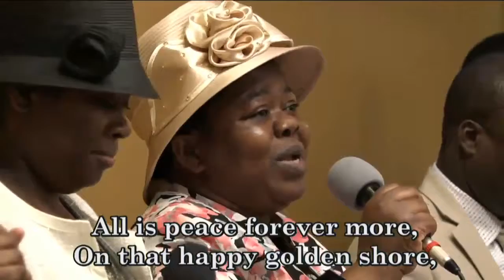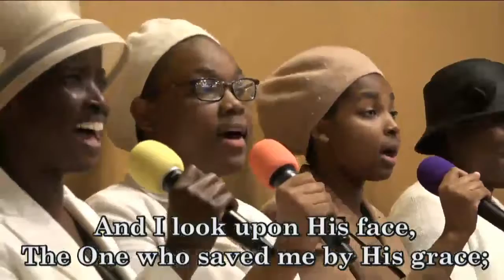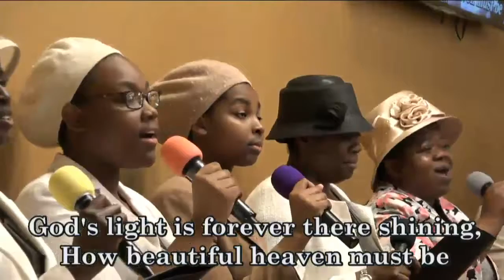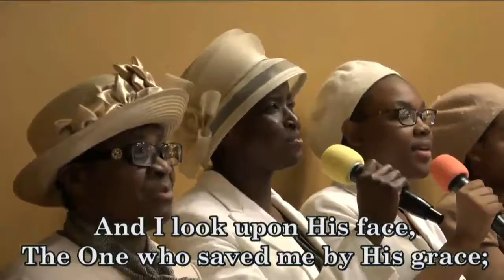WHAT A DAY/ HOW BEAUTIFUL HEAVEN MUST BE - DLBC,ATLANTA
Always Fellowship with us @ Deeperlife Chalottesville 4656 Briarwood Dr. Charlottesville, VA 22911. Sunday Worship: 8.50am- 11.30am, Monday Bible Study 6.50pm- 8.30pm ,Thursday Conference Payer Meetings :6.00pm-7.00pm. conference number is 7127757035. Access Number - 689647. I am using this medium to encourage whosoever loves to serve God and want to settle down in USA ( either from Africa, any part of the world or within the USA)to come and settle down in Charlottesville- (FREE TO SHARE)- Pas. Matthew Akanmu